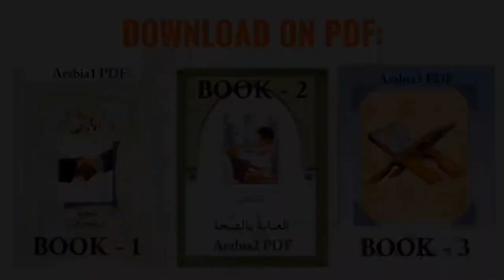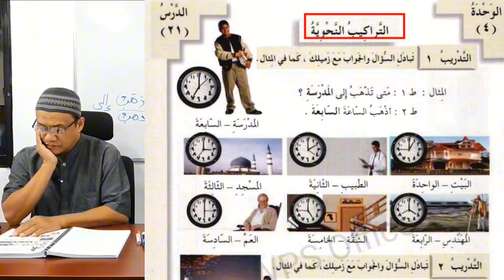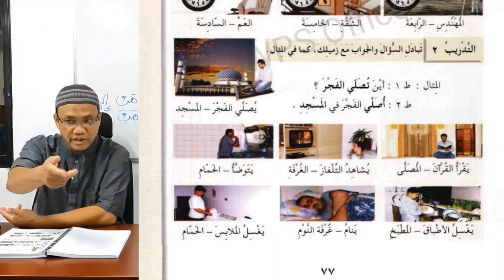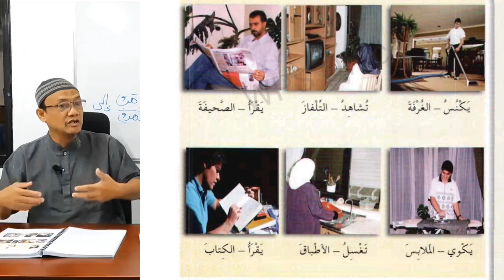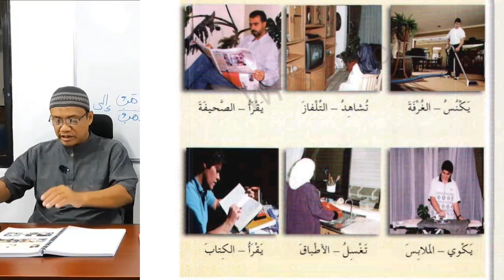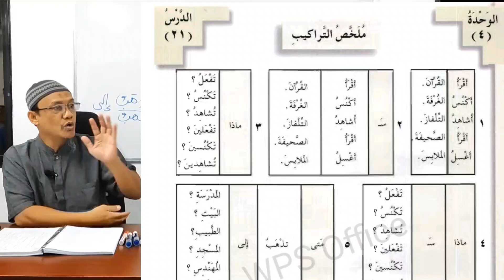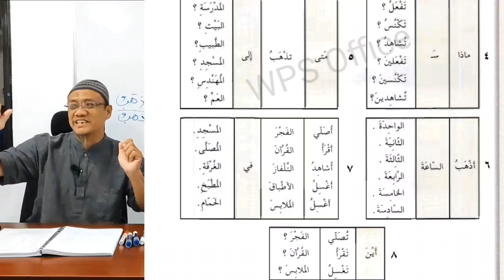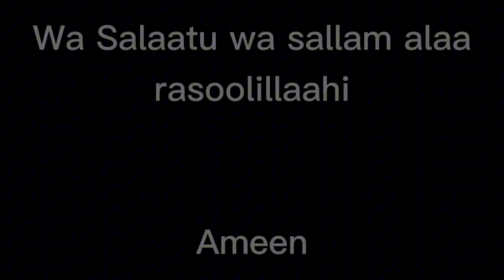L-014 BK-1 (chapter - 4) learn to speak pure arabic language